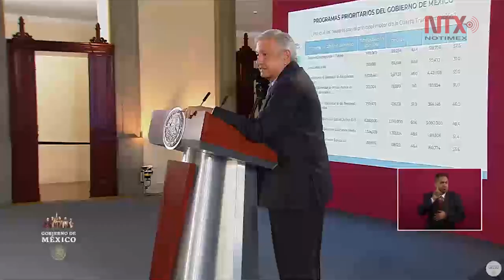Este gobierno es plural, representa y atiende a todos: AMLO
El presidente Andrés Manuel López Obrador dijo que en su gobierno atiende a todos, y tiene como objetivo principal darle atención a los mas necesitados.